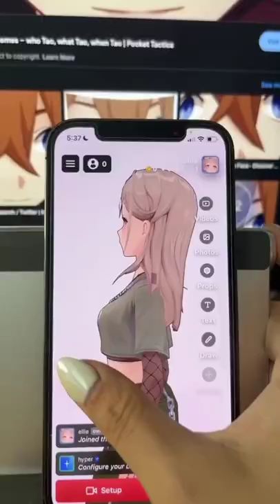Concept Art vs Final VTuber Model 💖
We made it! Take a look on Hyper Online! 🔥🔥🔥